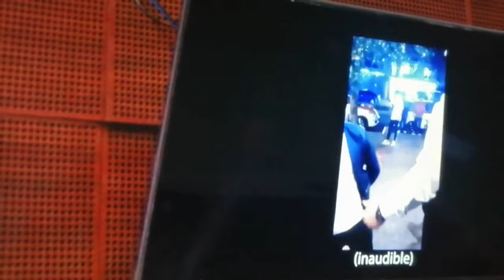En el Senado exponen video de hijo de candidata Xóchitl insultando a trabajadores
Cd. de México. - En el Senado exponen video de hijo de candidata Xóchitl insultando a trabajadores, con comentarios razistas y clasistas.
Así sucedieron las cosas.
Entérese opine ...